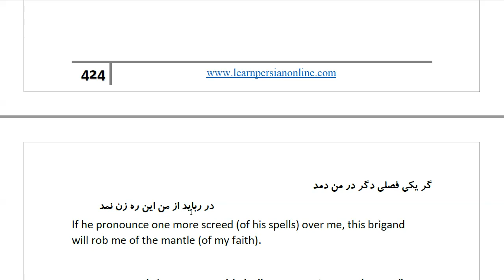Masnawi Rumi: In Farsi with English Translation: Part 241: How Mu‘áwiya dealt sternly with Iblís.